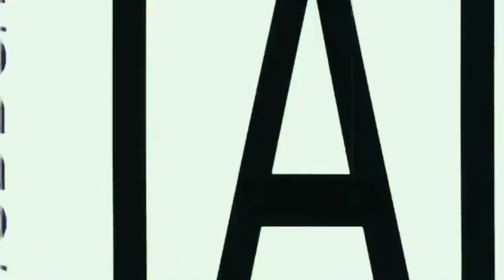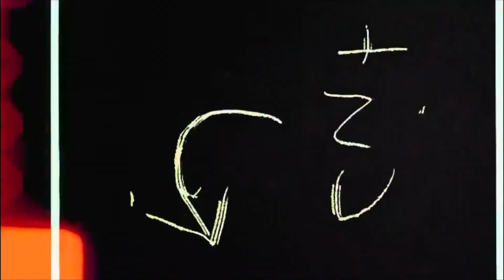Geronimo x Yung Maffia x Taliban - Slide 4 Tha Guys | Dir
Shit lit watch it